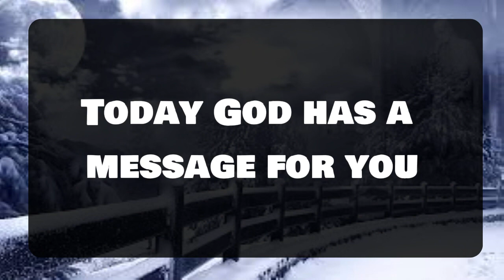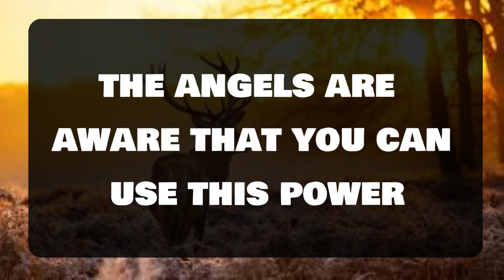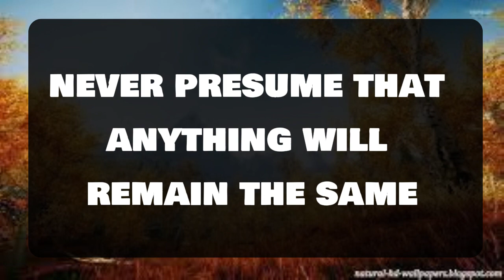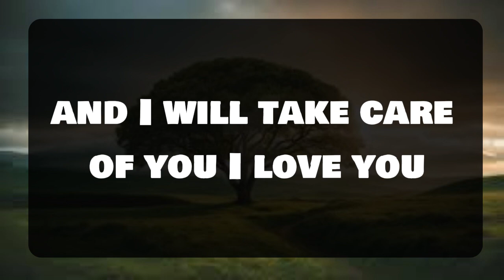Angel message: She Is Telling Her Friends That Your Face 💌 God message || Universe message